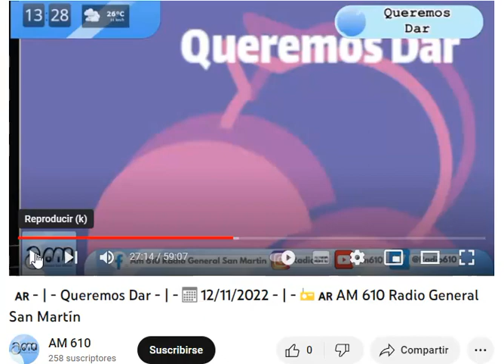Hoy hablando sobre la chacarera parte 1- Programa Queremos Dar AM 610 Radio General San Martín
Hoy hablando sobre la chacarera parte 1- Programa Queremos Dar -12/11/2022  AM 610 Radio General San Martín-  Todos los sábados 13.25 hs -hablando sobre música , su historia , estilos ,desarrollo .